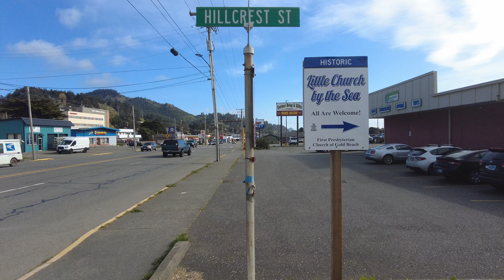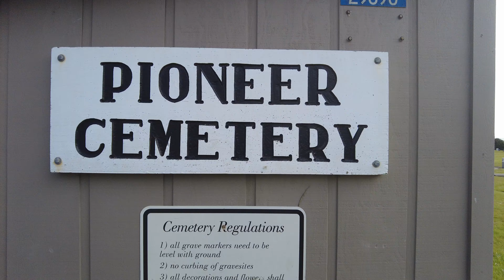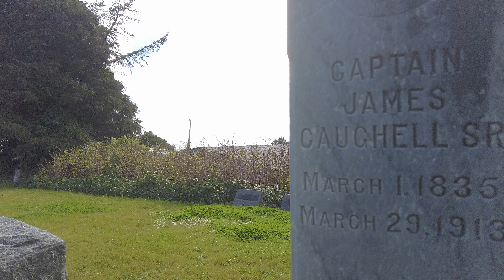Walktubing the Sometimes Golden Town of Gold Beach, Oregon. A Typical Oregon Coast Experience.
walk around main st area and envirions of gold beach. or on nice spring day 2024. featured are bookshop transitioning into art gallery and pioneer cemetery as well as curry general hospital, gb is the county seat of curry  county, an isolated oregon county at the end of the supply chain, so to speak.